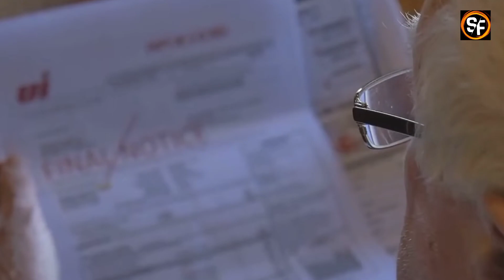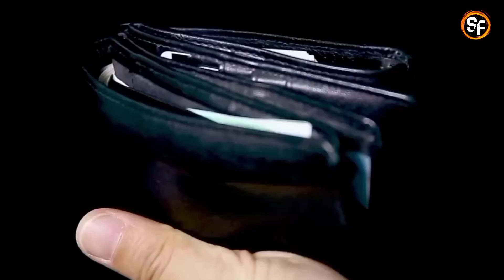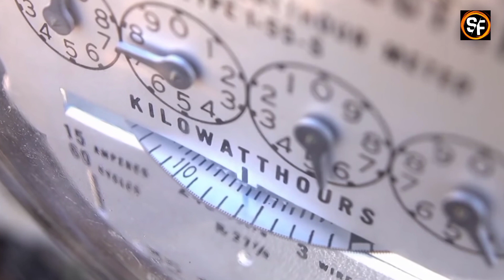मुकेश अंबानी का बिजली का बिल कितना आता हैं? | Mukesh Ambani House Electricity Bill | Amazing Facts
In this video, facts(rochak tathya/) you don't know Or facts you never knew. Today you will see this facts video in Hindi And together "5 UNKNOWN Mukesh Ambani Facts | Most Amazing Facts | Interesting Facts ? | Why Mukesh Ambani Doesn't Have AC?" And Top Enigmatic Fact & 5 Most Amazing Facts to see this video And this video is gonna be very interesting so watch the video till the end And I hope you liked the Facts Edition episode 202.

Queries Solved:
interesting facts,
random facts,
facts,
most amazing facts,
facts about,